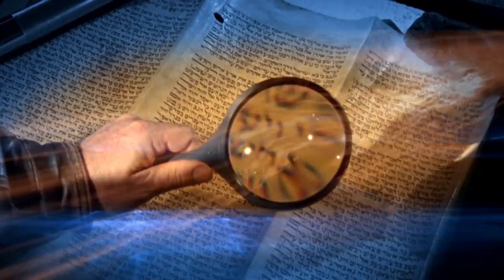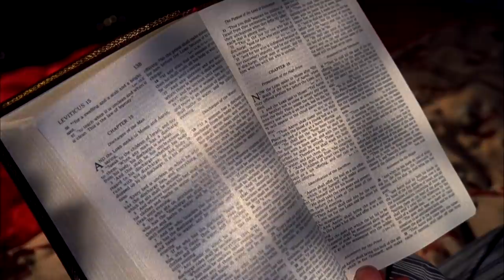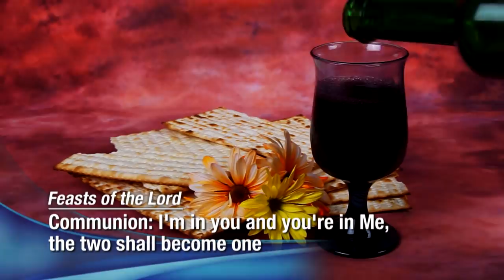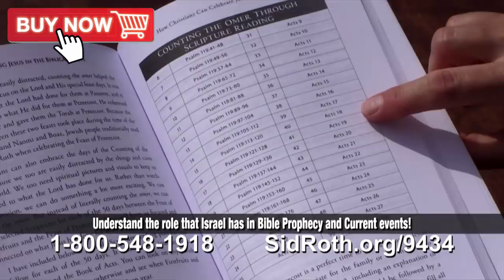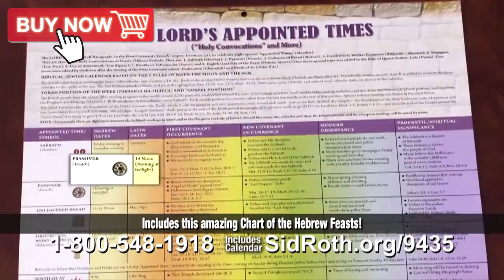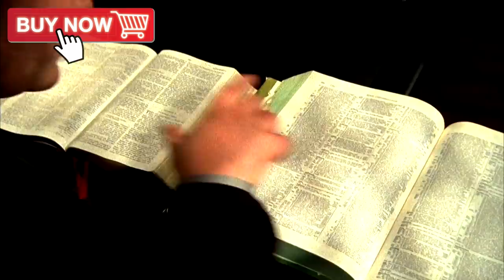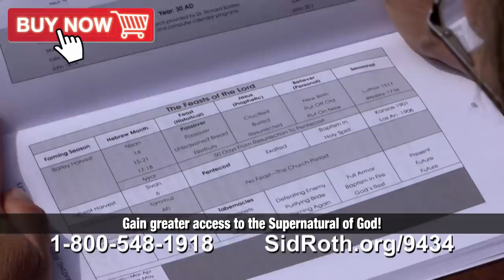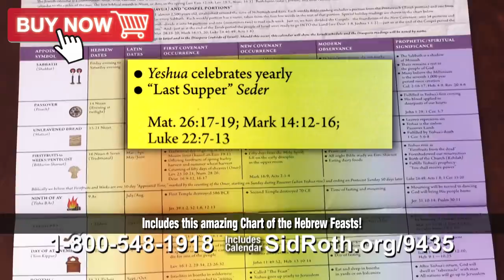God Instantly Downloaded the Entire Bible into Richard Booker! | Sid Roth's It's Supernatural!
On this episode of Sid Roth's It's Supernatural 2016, God invaded Richard Booker’s living room, flattened him to the floor and instantly downloaded the entire Bible in picture form. The Occidental Petroleum executive then quit his job. Why? To study Jewish roots and the End Times.